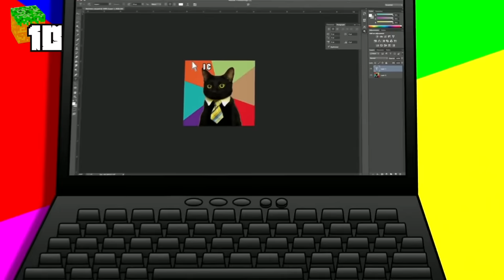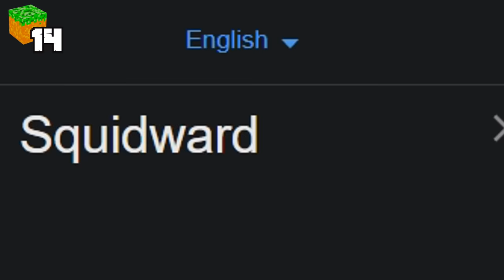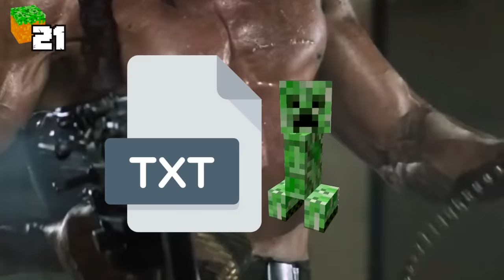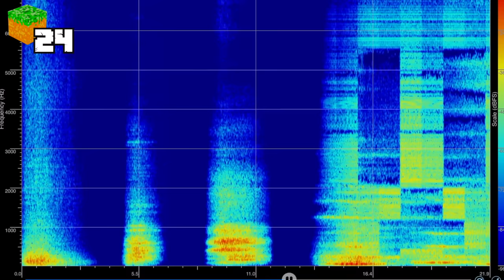30 DETALLES ALUCINANTES de MINECRAFT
Minecraft es el juego más exitoso de todos los tiempos con más de 200 millones de unidades vendidas, todo un fenómeno durante la última década que cambió el mundo de los videojuegos y un título que está repleto de easter eggs, curiosidades y detalles alucinantes que repasamos en este vídeo.